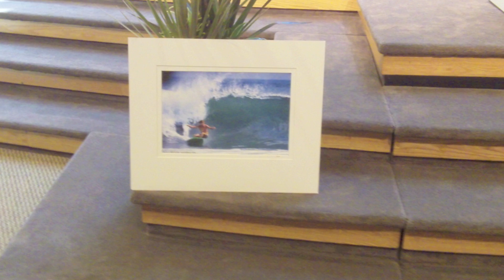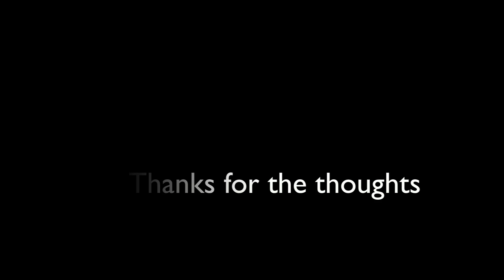YS Services comments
Comments from Yancy Spencer's funeral. Long time friend, Karate instructor and Pensacola local Gerry Blanck Bob Rohman of Quiksilver, Pete Dooley of Natural Art and Ricky Carroll of R and D surf.